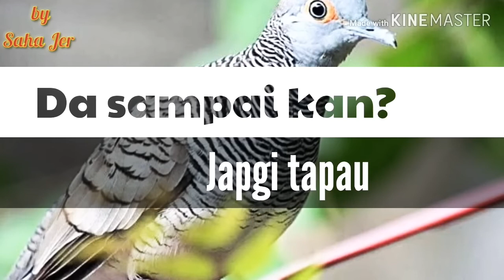Suara pikat | MERBUK